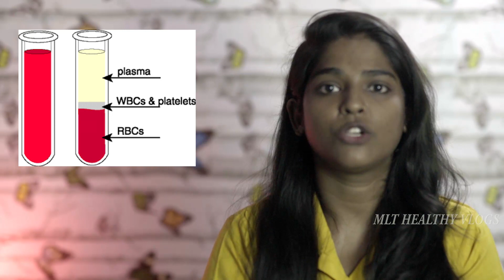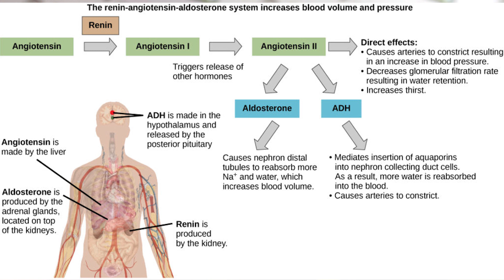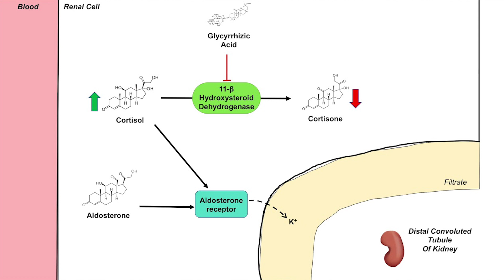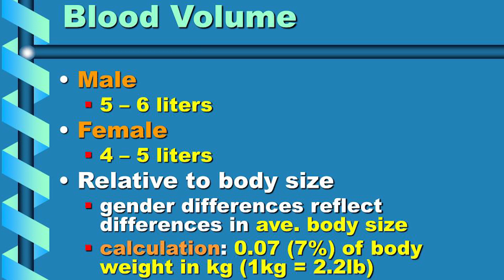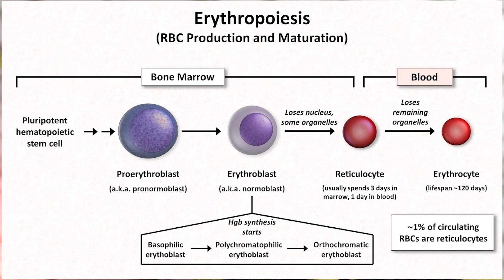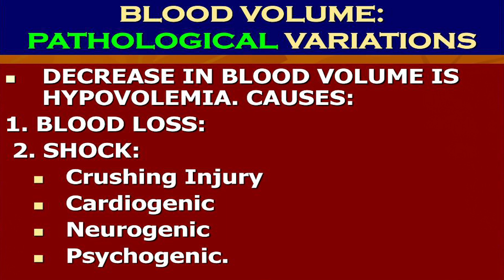Blood Volume | Bscmlt | Dmlt | MLT Healthy Vlogs | in Telugu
Blood volume refers to the total amount of fluid circulating within the arteries, capillaries, veins, venules, and chambers of the heart at any time . The components that add volume to blood include red blood cells (erythrocytes), white blood cells (leukocytes), platelets, and plasma.